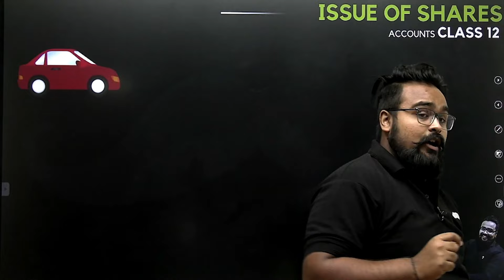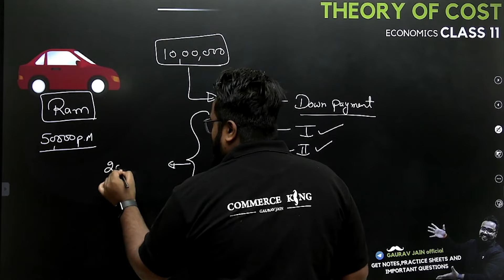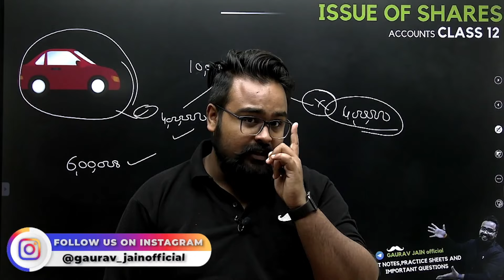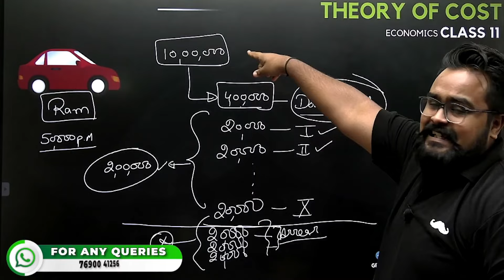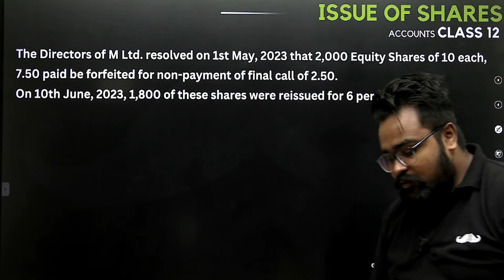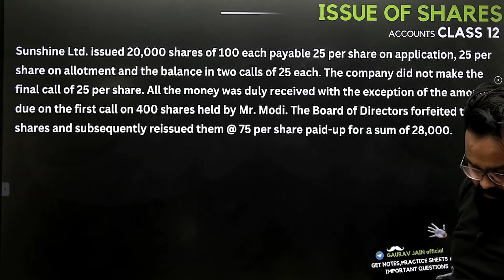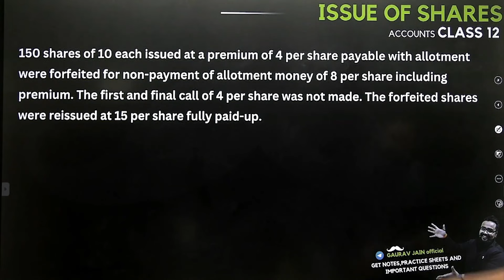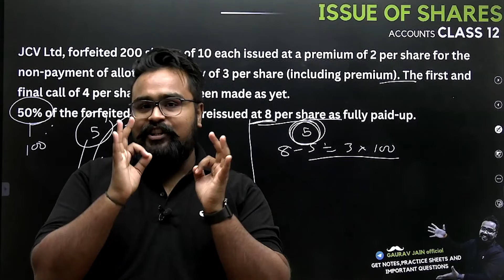How to Calculate CAPITAL RESERVE class 12 Accounts | Issue of shares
accounts class 12 one shot by gaurav jain

Commerce vaalo ka apna batch - saarthi batch 🔥
3 CLICKs to enroll in SAARTHI BATCH
STEP 2 - Click on saarthi Batch

aajao saare COMMERCE KI TAAKAT SABKO DIKHAATE HAI 🔥
Saarthi Batch for Class 12 Commerce ( Full Year )
It includes ACCOUNTS + BUSINESS STUDIES + ECONOMICS only in 3,100
- Live Classes
- Structured course
- Practice sheets and Webinars
- Test Series and Mock Tests
- Study Materials
- Doubt Solving Session
- Mentor Support
- Career Guidance
- Exam Preparation Strategies
1-year unlimited access
Course Fee - ₹ 3100 ( full year - ACCOUNTS + BUSINESS + ECONOMICS )